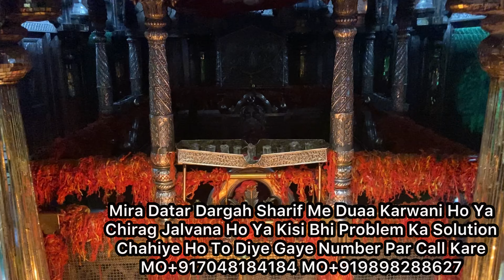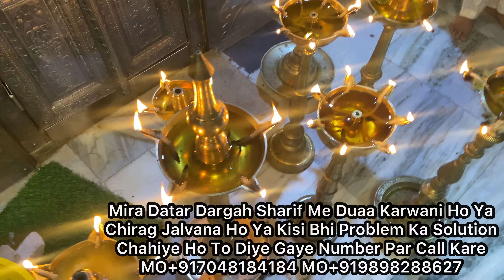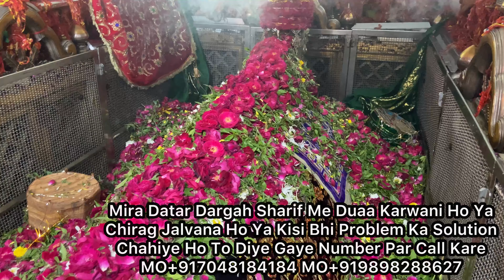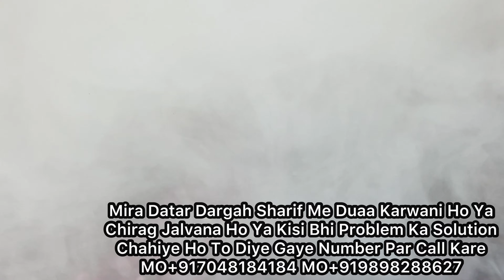MIRA DATAR DARGAH QAWWALI | Roja Ye Datar Ka Gujarat Ki Shan He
Mira Datar Dargah Sharif Me Duaa Karwani Ho Ya Chirag Roshan Karwana Ho Ya kisi Bhi Problem Ka Solution Chahiye Ho To Hume Call Kare MO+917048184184

The Holy Shrine of"SAIYED ALI MIRA DATAR Rahematullah Alaih" (Astana-e-Mubarak)in Unava Sharif Ahemdabad Gujarat India. Provides a Soulful Resource and Divinity to human contemplation since ages (538hijri).The superme soul blessed by Almighty~symbolizes the utter holiness and magnanimity to the mankind. Millions of devotees and followers every year across the world visit here. Hazrat Saiyed Ali Mira Datar Shrine. At first time visitor surprises to see hundreds of Psychiatric patients doing strange activities. This happens because of the pious and divine force of HUZOOR SAIYED ALI MIRA DATAR,whose Noor (glittering spiritual lighting)has power to destroy all types of witchcraft and demonic forces. Saiyed Ali Mira Datar of Great Great Great Grandson of HUZOOR SAIYED ALI MIRA DATAR (SAIYED AMIRHAMZAH JAHANGIR ALI),he is a cheif head of spiritual power. He gives the treatment for Black Magic,Devil,Jinn,Jadu,Bala, Disease etc.,He will tie a red thread with dua to Hazrat Saiyed Ali Mira Datar Mazar and thrown over 125 devine spiritual horses on victim. He also give holy water and amulet for 40days dua. If you and your family members facing any problem like Black Magic,Evil Spirits,Curse,Envy, Problem of Child Birth,Jinn procession, Business Problems, Incurable Disease, Psychiatric Disorders due to black magic is cured by Huzoor Saiyed Ali Mira Datar has a power to destroy all type of witchcraft and demonic forces. So if anyone is suffering from all this kinds of problems or situation.